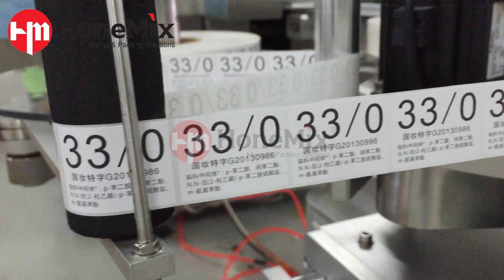HY ZHJ 120 Automatic Cartoning Machine for Hair Color Creams Aluminum Tubes with labeling system